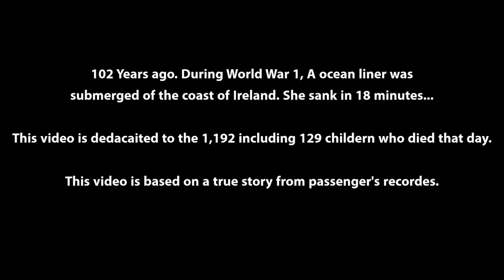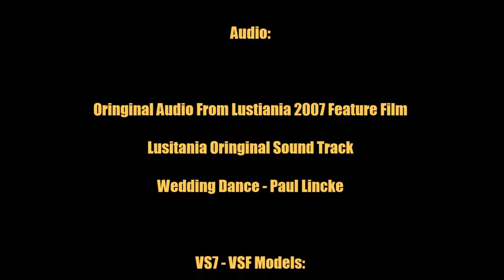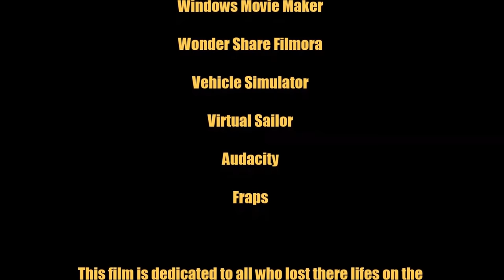Lusitania 102 Years - Loss Of A Queen At War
This video is dedicated to all the people who lost there lives on the R.M.S Lusitania.

Would you like to join the blue star line community?